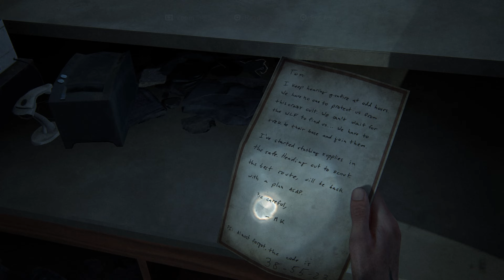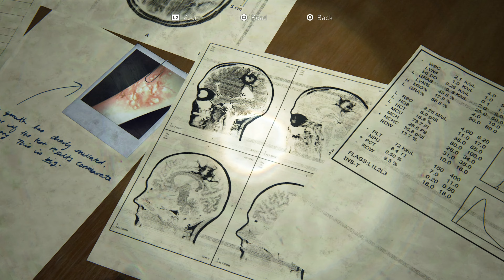The Last of Us: Part II (PS5) - Lakehill Seattle Hospital / St. Mary's Hospital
The Last of Us: Part II (PS5).

Ellie infiltrates St. Mary's Hospital to find Nora and ask her about Abby's whereabouts.